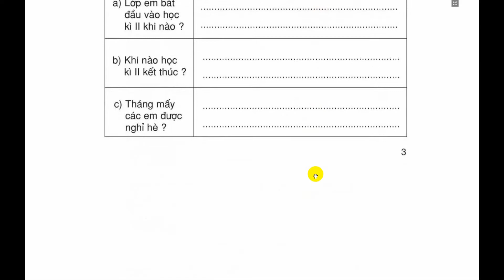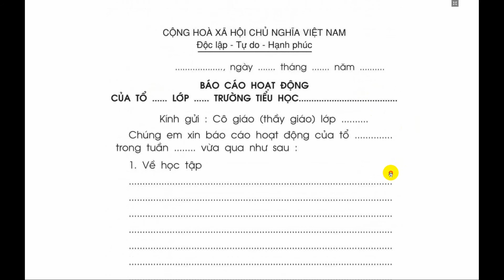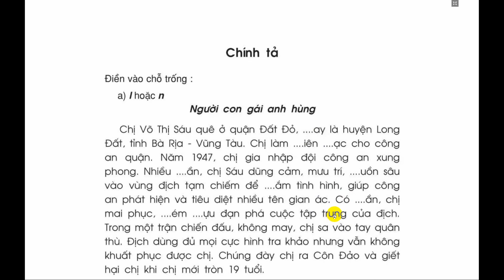HPShop - Vở Bài Tập Tiếng Việt Lớp 3 Tập 2